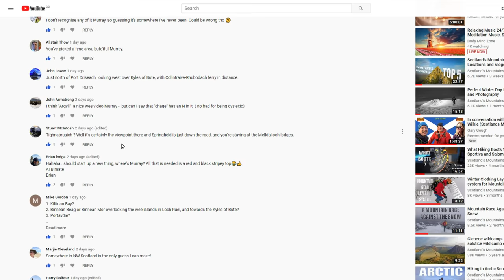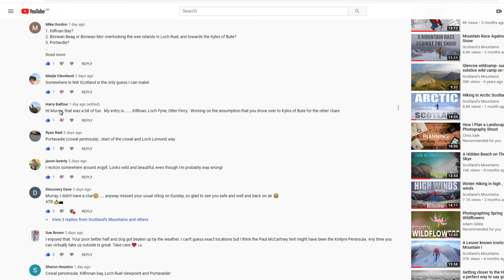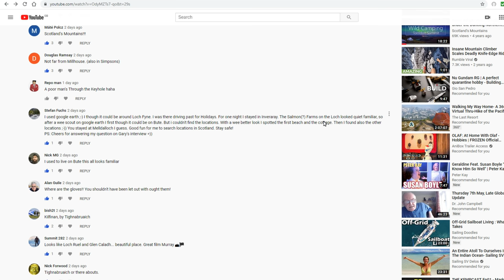Secret Coast Revealed , DIY in lock down and Remastering old videos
A vlog revealing my location in the last vlog - Argyll's secret coastline. I also reveal that I have at last been beaten down and started some DIY (apologies for the footage at the start - couldn't help myself ;)) and I have an idea in regards to remastering (well just re editing some old films that have been removed from YouTube for one reason or another!!). Trying my best to keep the vlogs coming , so please be nice :)

To The Top by Silent Partner (YouTube Music Library)